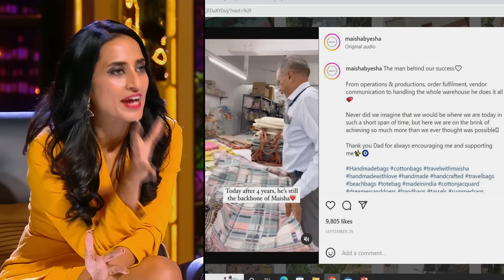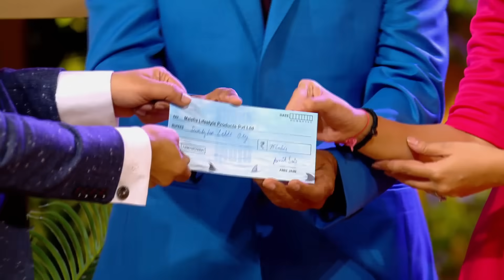क्या सिर्फ अच्छी Marketing से मिलेगी 'Maisha' को कोई Deal? | Shark Tank India Season 2 | Full Pitch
Brace yourself as you watch this incredible deal that left the sharks in awe.